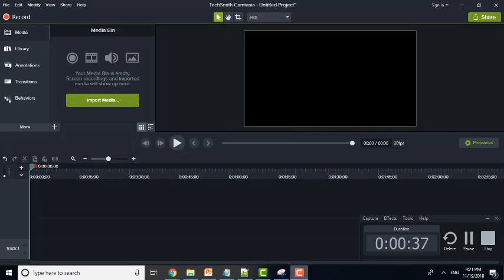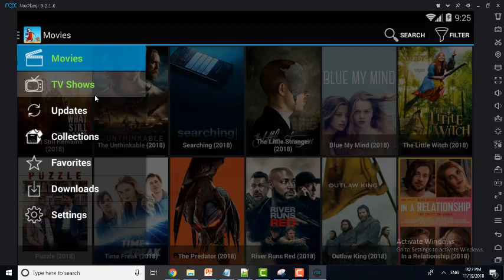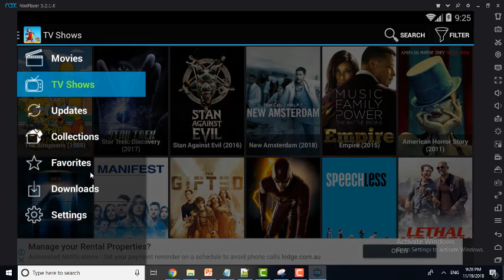Cartoon HD APK For PC, Windows 10/8/7, Mac, iOS, iPhone.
Cartoon HD watch online movies, tv shows with Cartoon hd, Install cartoon free apk file.